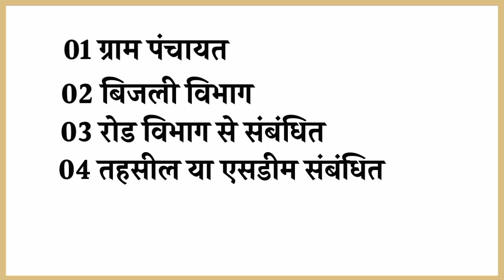पेट्रोल पंप शुरू करने में लगने वाली परमिशन / Permission to start petrol pump